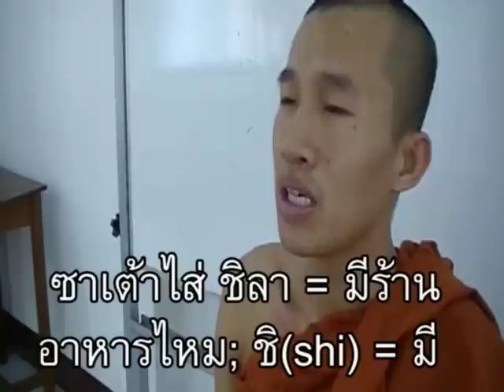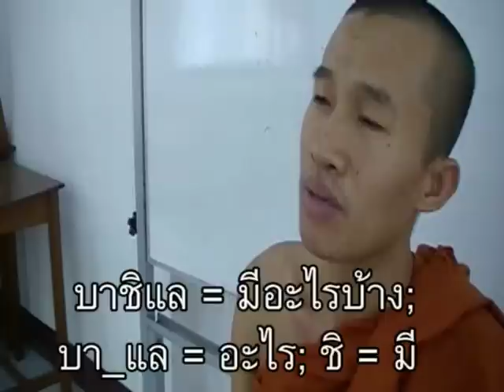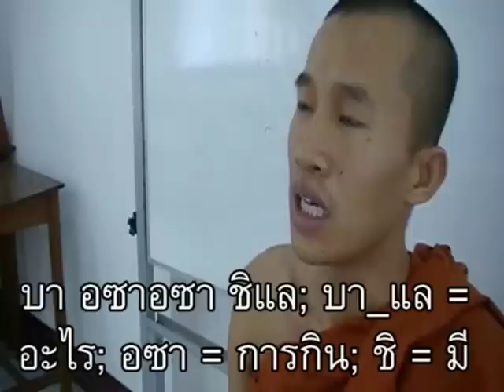ภาษาพม่า ตอน44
ภาษาพม่า(เมียนมา) ตอน 44 - อาหารการกิน // 'Learn Myanmar' for Thai speakers. CC:BY-NC-SA // ภาษาพม่าเรียง "ประธาน+กรรม+กริยา", คำขยายส่วนใหญ่ ใส่ไว้ข้างหน้า // ไวยากรณ์พม่าคล้ายภาษาญี่ปุ่น และมักจะมีอะไรที่ตรงข้ามกับภาษาไทยเป็นส่วนใหญ่